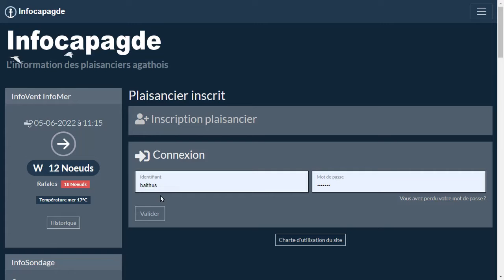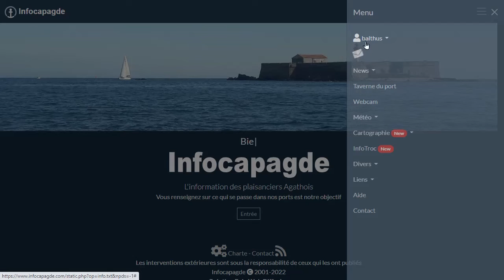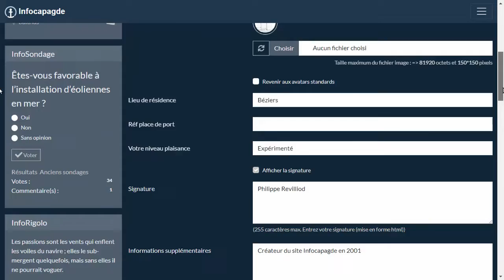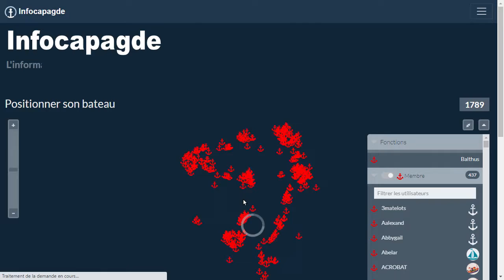tuto1 Positionner son bateau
Cette vidéo explique comment positionner son bateau sur la carte infocapagde, ce qui permet d'indiquer à ses amis la localisation précise de son bateau.
En croisière, cela permet de se retrouver à plusieurs bateaux.
Le positionnement se fait en deux clics sous condition d'avoir accès à internet.
Application intégrée au site.